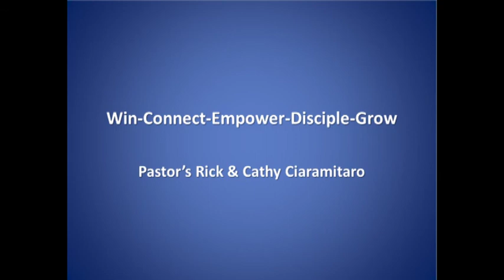Win, Connect, Empower, Disciple & Grow